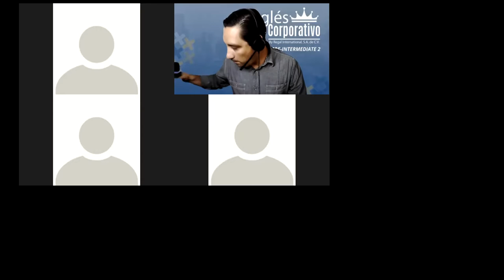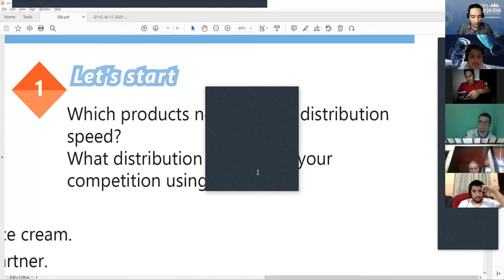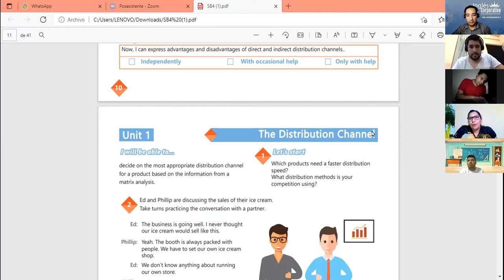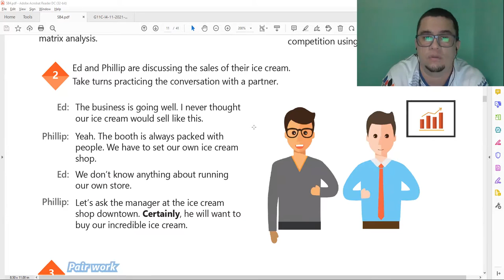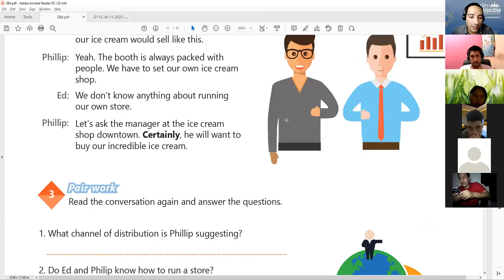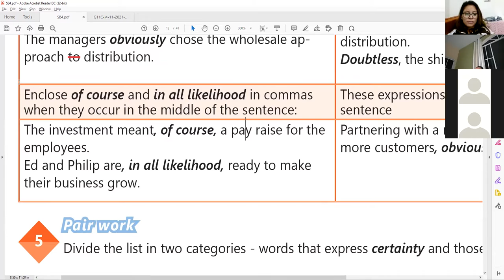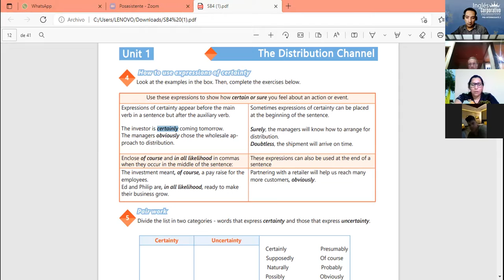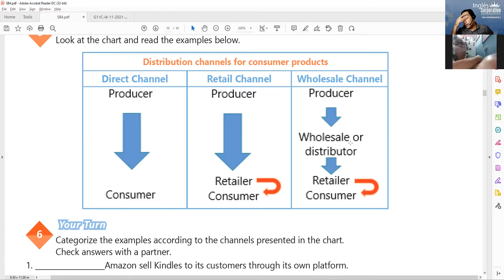Ingles Corporativo-Videoconferencia #3 DISTRIBUTION CHANNEL FOR A PRODUCT